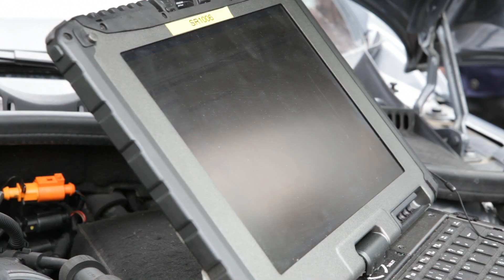Mécatronicien / Mécatronicienne d'autos et de motos